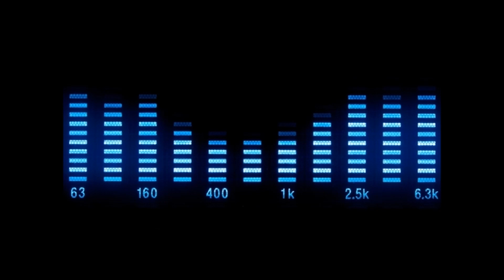Wonderland Avenue - White Horse (CD CUT)